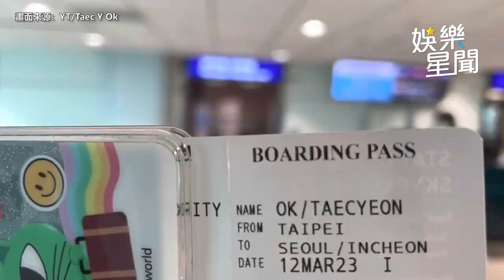才現身信義區！韓男神玉澤演「坐路邊吃麵線」又被拍 景點曝光全嗨翻｜娛樂星聞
畫面來源：YT/Taec Y Ok